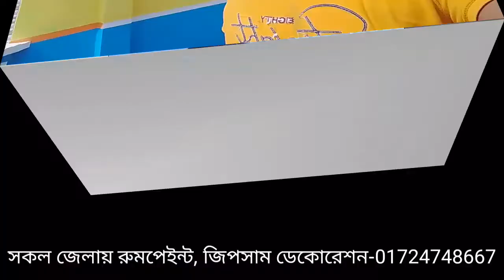কিভাবে রুমপেইন্ট হবে অসাধারন Best Room paint is simple wall colour combination and ceiling design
বাড়ি পেইন্ট করুন নিজের পছন্দের ডিজাইনে, Paint the house in the design of your choice,বাড়ি পেইন্ট করুন নিজের পছন্দের ডিজাইনে,

কিভাবে ওয়ালে ফুল, পাতা ও ডাল আকঁবেন How to draw flowers, leaves and twigs on the wall
রুমে কেন প্রাণির ছবি ছাড়াই পেইন্টিং করবেন শুনুন দেখুন বুঝুন Do the painting in the room without a picture of any animal
কিভাবে কম খরচে রুমপেইন্ট করবেন দেখুন, See how to paint a room at low cost
রুমপেইন্ট করুন টাইলস বা ওয়ালপেপার মডেলে, Paint the room with tiles or wallpaper models
অনলাইনে ফার্ণিচার সহ বাড়ি কালার Home color with online furniture- whatsapp, imo- 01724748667.রুমপেইন্ট করুন ডিজাইন দেখে, এরকম ডিজাইনে রুমপেইন্ট করতে-
নতুন বাড়ি কালার, কুমিল্লা,পর্ব -১ থেকে সকল পর্ব।
New house color, Comilla episode 1.
বাড়ি রং করতে মিস্ত্রী, জিপসাম ডেকোরেশন, Home Painter, Gypsum Decoration,ফার্ণিচার ও বাড়ি কালার করতে to color furniture and house

ফার্ণিচার লেকার পালিশ, বার্ণিশ ও ডকুপেইন্ট করি সকল জেলায় Furniture lacquer polish, varnish and duku paint in all districts, for room painting-whtsaap,imo- 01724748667

অনলাইন, অফলাইন পেইন্টার,online ofline painter whtsaap,imo-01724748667
রুমের ওয়ালে টেক্সার ডিজাইন কিভাবে করবেন How to design a texture on the wall of the room
বাড়ির বাহিরে আকর্ষনীয় দির্ঘস্থায়ী কালার Attractive long lasting color outside the house

রুমে জিপসাম ডেকোরেশন কেন করবেন? Why do gypsum decoration in the room?

একশন রুমপেইন্ট ওয়ালপেপার ডিজাইনে Attractive room paint wallpaper design

একশন পেইন্টিং, বাড়ির ভিতরে বাহিরে Action painting, inside and outside the house
বাংলাদেশের সকল জেলায় ডিজাইন পেইন্ট এর কাজ সহ জিপসাম, টাইলস, কেবিনেটের কার করি।

Room paint!  New look, new bedroom decoration
অভিনন্দন! আপনি নিশ্চই সুন্দর মনের মানুষ।

আমরা অনলাইন পেইন্টার, বাংলাদেশের সকল জেলায় খুব যন্তের সহিত ডিজাইন রুমপেইন্ট সহ জিপসাম ডেকোরেশনের কাজ করি সেই সাথে টাইস সেটিং ও কিচেন ক্যাবিনেট এর কাজ করি, আমাদের কথার সাথে কাজের মিল করতে একবার চ্যানেলের অন্যান্য ভিডিও গুলো একবার দেখুন।

পানির বাবল ডিজাইন সুন্দর দেখায়- ভাল কালার করলে। যাকিনা বাড়ির ওয়ালকে রোদ-বৃষ্টি, ধুলা-বালি থেকে সুরক্ষিত রেখে ওয়ালকে করে মজবুত, ফলে বাড়ি দেখতে সুন্দর এবং আকর্ষনীয় হয়।

আমরা বাংলাদেশের সকল জেলায় লাক্সারী ডিজাইনে রুম পেইন্টিং এবং জিপসাম ডেকোরেশনের কাজ করি।

আপনি কয়রুম পেইন্ট করাবেন, বিস্তারিত ম্যাসেজ করুন তাহলে আপনাকে খরচের হিসাব দিতে সুবিধা হবে। 3D পেইন্টিং, লাক্সারী ডিজাইনে রুম পেইন্টিং, ওয়ালপেপার মডেলে রুম পেইন্টিং, নন ডিজাইনে পেইন্টিং, জিপসাম ডেকোরেশন, টাইলস সেটিং, কাঠ বা বোর্ডের কিচেন ওয়াল ক্যাবিনেট, বার্ণিশ, লেকার পালিশ এবং ওয়াল আর্ট সহ পেইন্টিংয়ের যাবতীয় কাজ করাতে- ইমো নাম্বারে কল বা ম্যাসেজ করুন- 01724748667